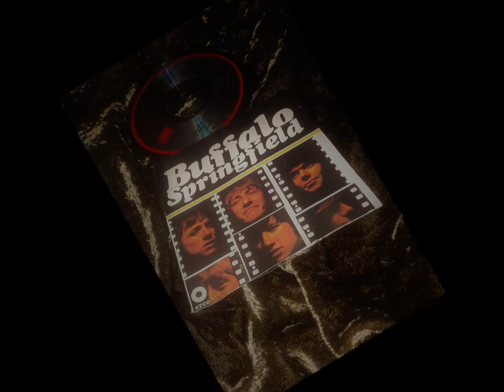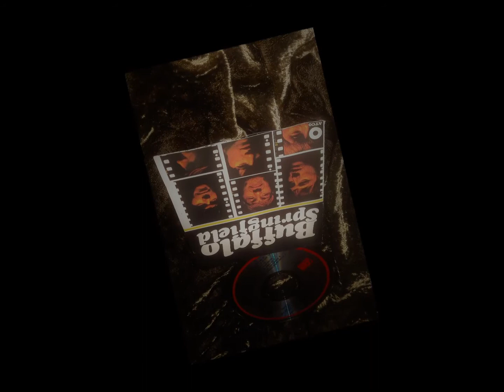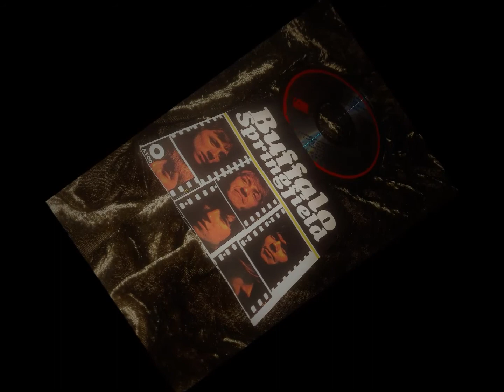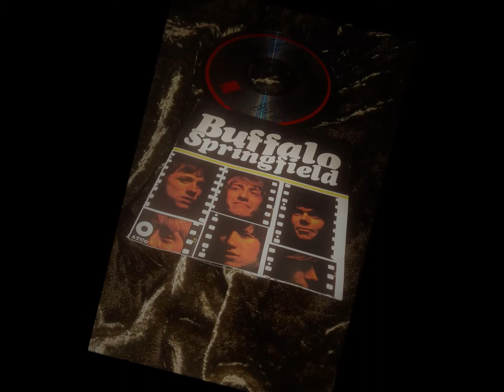Buffalo Springfield *Out of my mind* 1966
By Neil Young with Richie and Steve